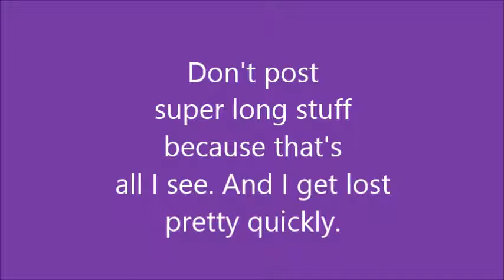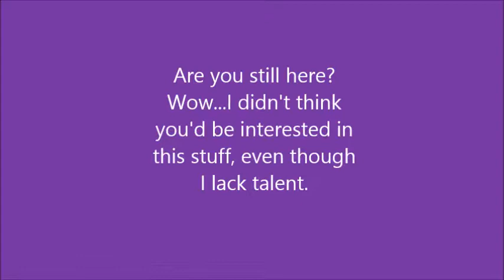random jam 5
Music intro: done by me. If you want to use my music or alter it in anyway, i welcome it, but you have to give me credit.